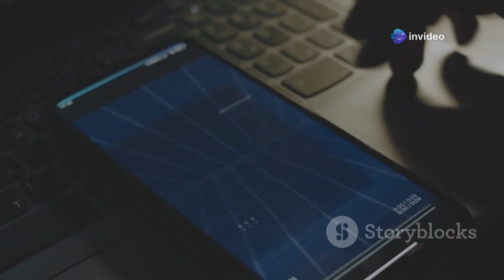Is Civil Engineering Still Relevant in 2025? Discover the Future!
🌍 Is Civil Engineering Still Relevant in 2025? Join us on an exciting journey as we explore **Building the World** and the **Future of Construction**! In a time where **where technology meets infrastructure**, the need for innovation is greater than ever. Watch as experts discuss the **urgent need for resilient infrastructure** and how **engineering for the future** is revolutionizing our cities. From cutting-edge technology to sustainable practices, we're on the cusp of an era where **constructing the future, digitally** is not just a dream, it's a necessity. Don't miss this insightful peek into the world where **the future of construction is here**! 🔨✨